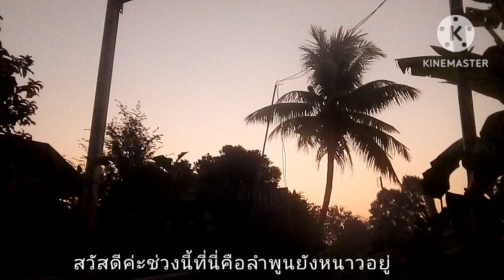(SUB)ep.24ใช้ชีวิตเรียบง่ายทำสวน/ทำอาหารกินเอง/vlog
วิถีชีวิตพอเพียง ทำอาหารกินเอง ปลูกผักปลอดสาร vlog รายวัน